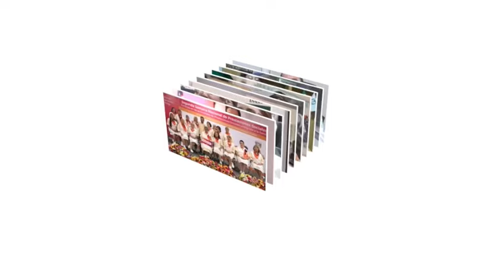IMSSInforma | Les compartimos las actividades más relevantes de la semana